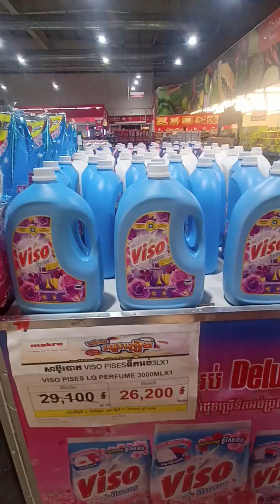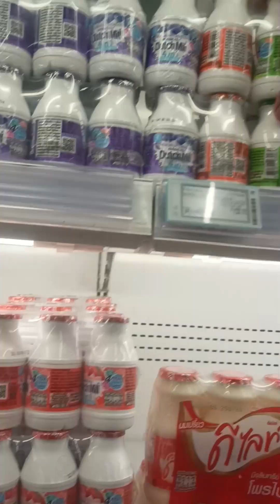ភ្លៀងៗ ភ្លៀងមិនឈប់សោះ!គម្រោងទៅលេងកន្លែងក្មេងលេងតែបែជាមិនបានសម្រេចទៅវិញដោយសាតែភ្លៀងពេក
អាស់សាឡាមមូអាឡៃគូម ប្រិយមិត្តទស្សនិកជនដែលចូលចិត្ត ឆាណែលChampatv ជាទីគោរព!
យើងខ្ញុំសូមរៀបរាប់អំពីឆាណែលយើងខ្ញុំនាពេលនេះ
ឆាណែលចាម្ប៉ាធីវីបង្កើតឡើងក្នុងគោលបំណងចែករំលែកនៅ ចំណេះដឹង សុខភាព វប្បធម៌ អរិយធម៌របស់ជនជាតិចាមពីដើម​
ហើយដើម្បីជាកំលំាងចិត្តសូមបងប្អូនមេត្តាជួយចុចសាប់ស្ក្រែបផង យើងខ្ញុំនឹងស្រាវជ្រាវរុករកវីដេអូ និងបង្កើតវីដេអូជាច្រើនទៀតសម្រាប់អោយបងប្អូនទស្សានា
បន្ថែមទៀតនាពេលខាងមុខ
ចុចគំាទ្រយើងនៅទីនេះ
ទស្សនាវីដេអូរបន្ថែមទៀតជាច្រើននៅទីនេះ▶